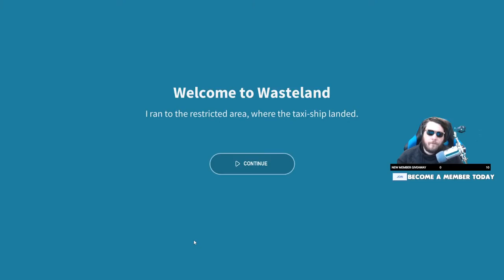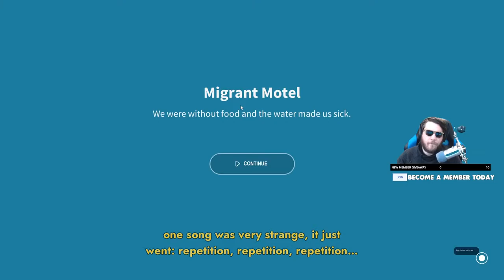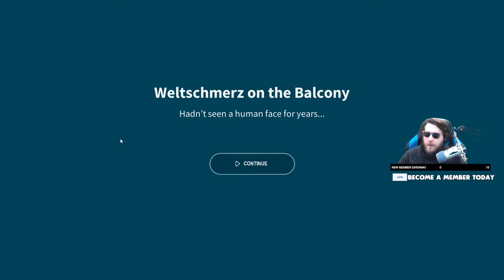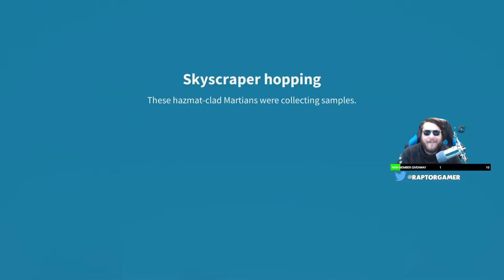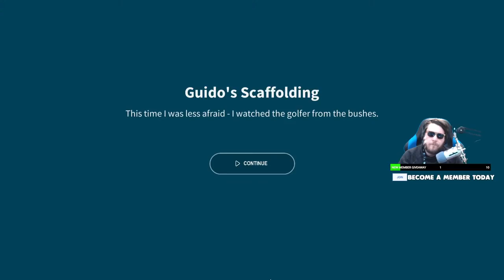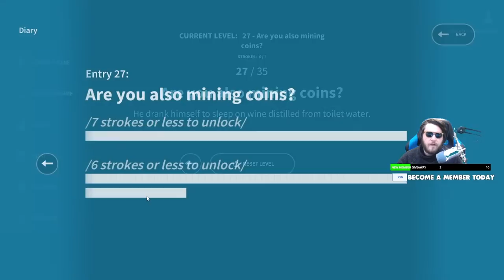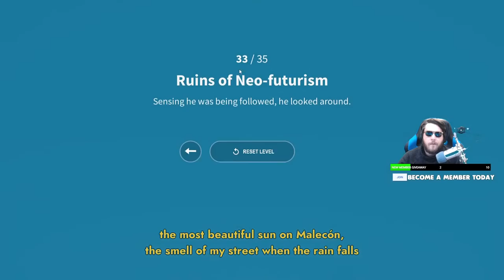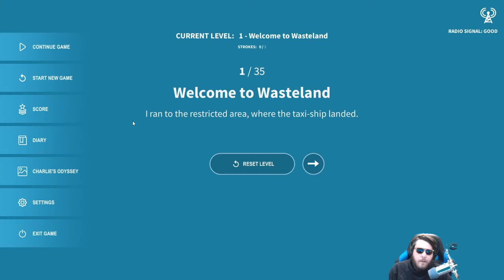This Post-Apocolyptic Earth Simulator Let's You Return to the Wastelands to Golf as a Billionaire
0:00 Start
0:05:31 Stream Start & Info
0:09:53 Golf Club Wasteland

►PC Equipment :
🖥️ PC Spec List

A: Daily.